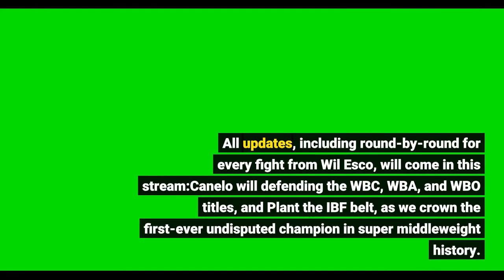Canelo vs Plant Live streaming results and round by round coverage 9 pm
Canelo Alvarez and Caleb Plant are set to fight for the undisputed super middleweight championship tonight on Showtime pay-per-view, and Bad Left Hook will be here with full live coverage beginning at 9 pm ET. All updates, including round-by-round for every fight from Wil Esco, will come in this stream:Canelo will defending the WBC, WBA, and WBO titles, and Plant the IBF belt, as we crown the first-ever undisputed champion in super middleweight history. Join us tonight! Main Card (PPV, 9:00 pm ET)Canelo Alvarez (56-1-2, 38 KO) vs Caleb Plant (21-0, 12 KO), super middleweights, 12 rounds, for undisputed championship (Canelo’s WBC, WBA, and WBO titles and Plant’s IBF title)Anthony Dirrell (33-2-2, 24 KO) vs Marcos Hernandez (15-4-2, 3 KO), super middleweights, 10 roundsRey Vargas (34-0, 22 KO) vs Leonardo Baez (21-4, 12 KO), featherweights, 10 roundsElvis Rodriguez (11-1-1, 10 KO) vs Juan Pablo Romero (14-0, 9 KO), junior welterweights, 10 rounds